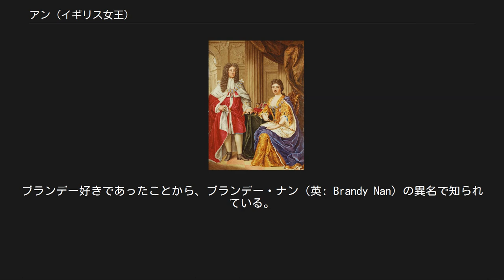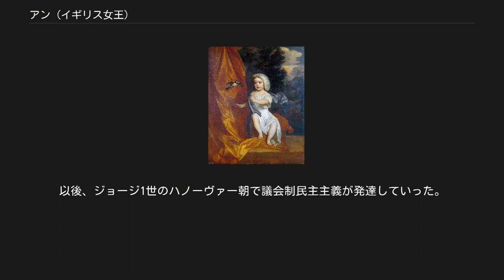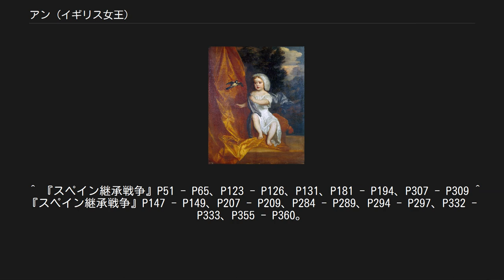アン (イギリス女王)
アン（英: Anne Stuart, 1665年2月6日 - 1714年8月1日）は、最後のイングランド王国・スコットランド王国君主（女王、在位：1702年4月23日 - 1707年4月30日）で、最初のグレートブリテン王国君主（女王、在位：1707年5月1日 - 1714年8月1日）、及びアイルランド女王。
ステュアート朝最後の君主でもある。
ブランデー好きであったことから、ブランデー・ナン（英: Brandy Nan）の異名で知られている。
 幼少期（レリー画） 1665年、ヨーク公ジェームズ（後のジェームズ2世）と最初の妃でクラレンドン伯爵エドワード・ハイドの娘アン・ハイドの次女として生まれた。
姉にメアリー2世がいる。
 この他、嫡出の異母弟にジェームズ（老僭王）、異母妹にルイーザがおり、この他にジェームズ・フィッツジェームズら庶出の異母弟妹も複数いる。
 姉と共に後のロンドン主教ヘンリー・コンプトンの下でプロテスタントとして育てられたが、教養があまりなく、読書や芸術よりスポーツや乗馬を好んだ。
父の宮廷の女官で、後にマールバラ公ジョン・チャーチル夫人となるサラ・ジェニングスは少女時代からの親しい友人である。
 1683年7月28日にデンマーク・ノルウェー王フレデリク3世の次男でクリスティアン5世の弟ヨウエン（ジョージ）と結婚した。
ジョージは1689年にカンバーランド公に叙されている。
 夫婦仲はよく、毎年のように妊娠したが（合計17回）、双子を含め6回の流産、6回の死産を経験した。
1685年に産まれたメアリー、1686年に産まれたアン・ソフィアは2年も経たないうちに天然痘で命を落としている。
1689年7月、ハンプトン・コート宮殿でグロスター公ウィリアムを出産したが、ウィリアムも生来の水頭症がたたり、11歳の時に猩紅熱で命を落とすことになった。
1690年に産まれた女児、1692年に産まれた男児もそれぞれ生後数時間で死亡している。
不幸な出産の原因は、抗リン脂質抗体症候群（APS）を患っていたためとされている。
 1688年の名誉革命では、姉の夫で従兄でもあるオランダ総督のオラニエ公ウィレム3世がイングランドに上陸すると、ロンドンからサラと共に脱出してウィレム3世のもとに投降した。
父が追放された後、姉夫婦がメアリー2世・ウィリアム3世として共に即位するが、2人に子がなかったので、早くから王位継承者の候補と目されるようになり、ホワイトホール宮殿の一室を与えられ、そこで生活した。
 しかし1692年、ジェームズ2世の元の寵臣であった将軍マールバラ伯ジョン・チャーチルが、旧主ジェームズと極秘裏に通信した疑惑によりロンドン塔へ投獄された時、マールバラ伯がアンの友人サラを妻としていたためにアンは投獄に反対し、ウィリアム3世・メアリー2世と仲違いした。
この事件以降、アンはメアリー2世と絶交状態になり、親交があったサマセット公チャールズ・シーモアとエリザベス・シーモア夫妻から借りたロンドン郊外のサイオン・ハウスに引っ越して宮廷から遠ざかったが、メアリー2世が1694年に死去するとウィリアム3世と和解、セント・ジェームズ宮殿に移り住んだ。
 アン女王とジョージ王配（1706年画） メアリー2世死後に単独統治を続けていたウィリアム3世が1702年に没すると、アンがイングランド、スコットランド、アイルランドの女王に即位した。
夫ジョージは「女王の配偶者」（王配、Prince Consort）及び海軍総司令官の地位を与えられたが、統治者としての君臨は行わなかった。
 アンが即位した時、先王の生前に準備されていたスペイン継承戦争が本格化し、イングランドはオランダと共にオーストリアと同盟して、フランスおよびスペインと戦うことになった。
アンは友人の夫マールバラ伯をイングランド軍総司令官に任命してフランドル・ドイツに派遣し、マールバラ伯の友人シドニー・ゴドルフィンを大蔵卿に任命して戦争を遂行させた。
 マールバラ伯はネーデルラント戦線（現ベルギー）で大きな戦果を挙げ、アンは彼をマールバラ公爵に叙任した。
1704年にはマールバラ公は南ドイツで行われたブレンハイムの戦いでフランス軍を破る大戦果をあげ、その後もフランドル方面で戦勝を重ねた。
ブレンハイムの戦勝を記念してマールバラ公に恩賞を与えオックスフォードシ...